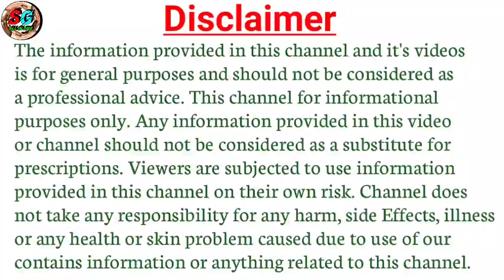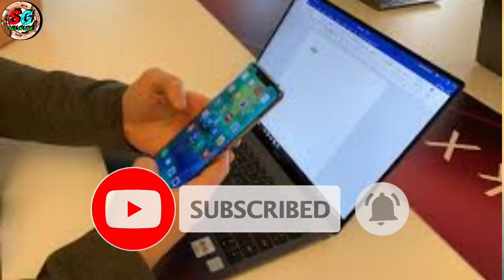डोळे लाल होणे,दुखणे,पाणी गळणे फक्त 5 मिनिटात बंद करणारे तुमच्या घरातील उपाय। डोळे लाल का होतात।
डोळे लाल होण्याची कारणे व त्यावरील घरगुती उपाय या व्हिडिओमध्ये आपण पाहणार आहोत।

My Mic
My Laptop
My Mobile
My Camera